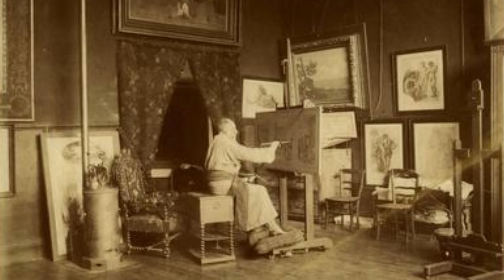Pierre Puvis de Chavannes: Public ART MASTER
Pierre Puvis de Chavennes: Public Art Master

Pierre Puvis de Chavannes was a French painter who is considered one of the most important artists of the late 19th century. He was a pioneer of the Symbolist movement, and his work is characterized by its use of allegory, mythology, and dreamlike imagery.
Puvis de Chavannes was born in Lyon France, in 1824. He studied painting at the École des Beaux-Arts in Paris, and his early work was influenced by the Romantic movement. However, he soon began to develop his own unique style, which was characterized by its simplicity, clarity, and idealism.
Puvis de Chavannes is best known for his mural paintings. He created a series of large-scale murals for public buildings in Paris, including the Panthéon, the Sorbonne, and the Hôtel de Ville. His murals are often allegorical or mythological in subject matter, and they are characterized by their use of flat, stylized forms and muted colors.
Puvis de Chavannes was also a prolific painter of easel paintings. His most famous easel paintings include "The Poor Fisherman" (1881), "The Dream" (1883), and "The Spirit of the Town" (1892). These paintings are typically characterized by their simple, idealized figures and their tranquil, dreamlike atmosphere.
Puvis de Chavannes was a controversial figure during his lifetime. His work was often criticized for being too idealized and lacking in emotion. However, he also had many admirers, including the poet Charles Baudelaire and the art critic Émile Zola.

 CREDITS / INFO
Video and Images are free-stock content, or CC footage/photos which are taken from Pexels.com, Pixabay.com, PxFuel.com, Wikipedia and other sources.
Many thanx to Cottonbro for his great visuals.

We are willing to clear up any issues that might have arisen.